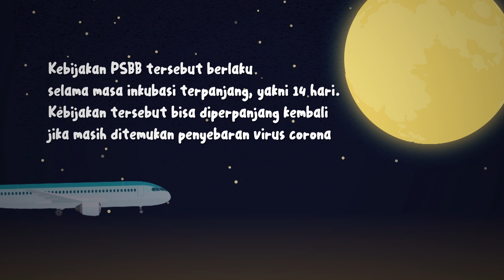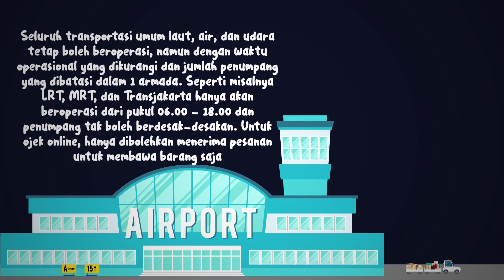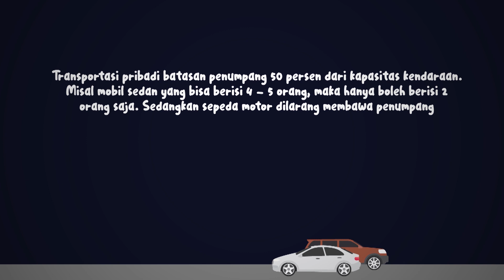Apa Sih PSBB Itu ?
PSBB itu apa ya ? PSBB itu Pembatasan Sosial Berskala Besar. Bagi yang belum tahu maksud dan penjelasan dari PSBB yuk simak videonya sampai habis.